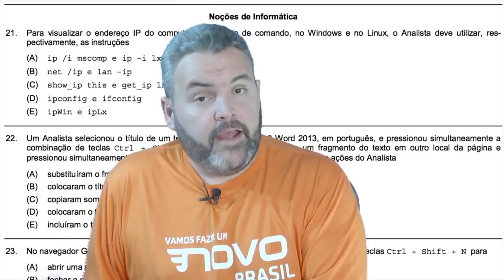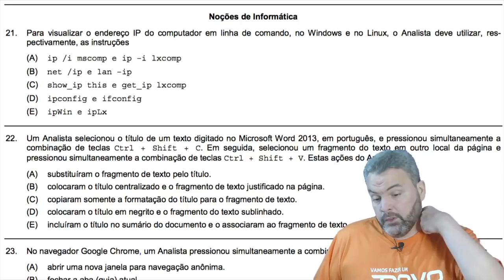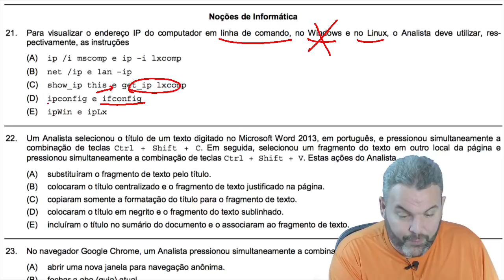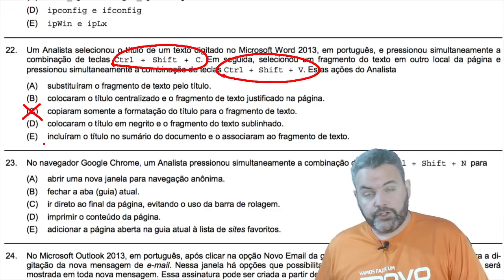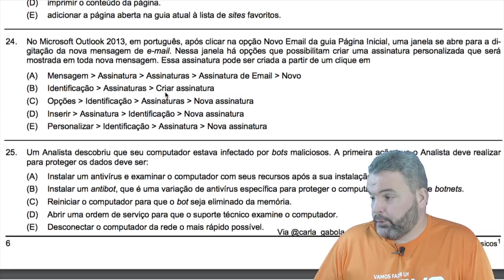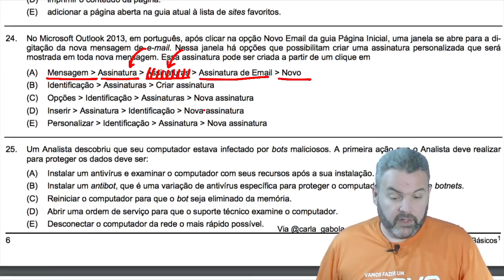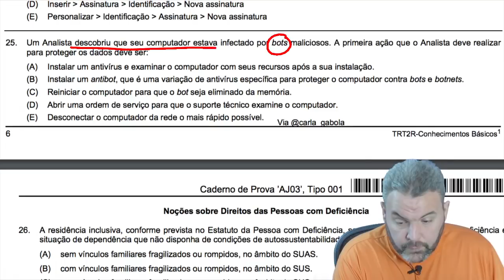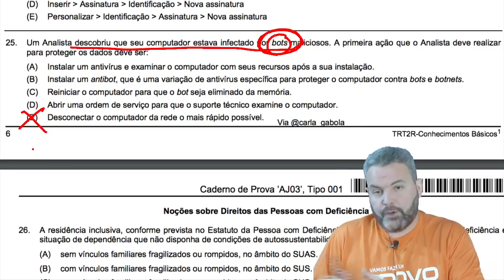Informatica AJAA - TRT2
Comentários à prova de Informática do TRT2. Cargo: AJAA.